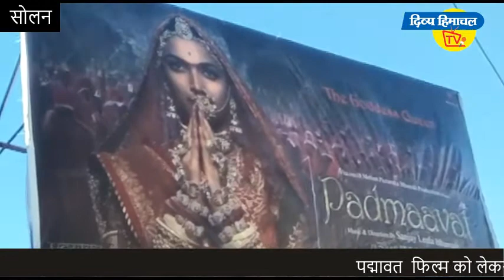दिव्य हिमाचल वेब टीवी - पद्मावत फिल्म को लेकर सोलन में काफी उत्साह, दर्शकों ने सराही फिल्म